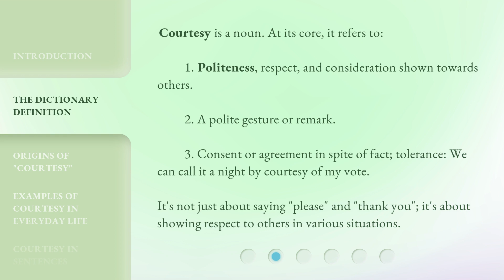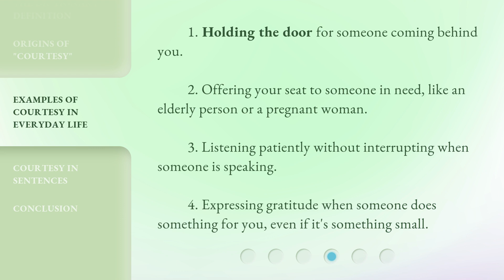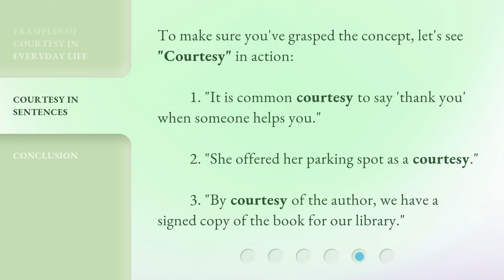"Courtesy" Unveiled: A Deep Dive into its Meaning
Unveiling the Depth of Courtesy • Join us as we explore the true meaning of courtesy and its significance in our daily lives. From its dictionary definition to its origins and practical examples, this video will inspire you to embrace politeness and respect towards others.

00:00 • Introduction - "Courtesy" Unveiled: A Deep Dive into its Meaning
00:32 • The Dictionary Definition
01:05 • Origins of "Courtesy"
01:26 • Examples of Courtesy in Everyday Life
01:50 • Courtesy in Sentences